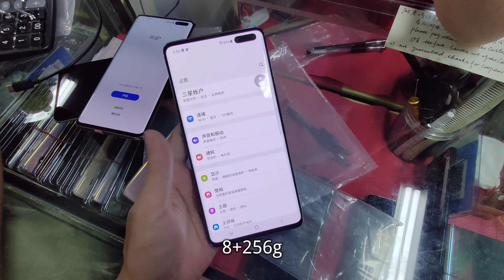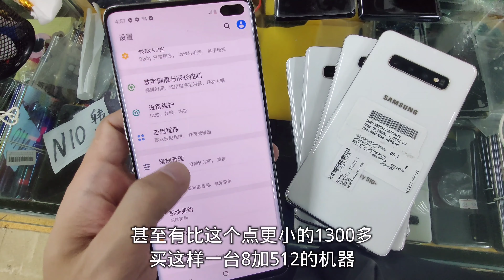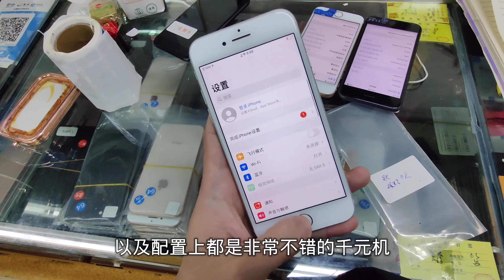去华强北拿货三星note20 ultra，3200轻松搞定！还有1500的note10